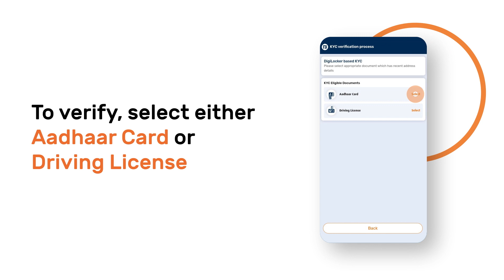How to change drawdown bank account for your Flexi Loan?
In this video, we'll walk you through the process of changing your drawdown bank account for your Flexi Loan from Bajaj Finance. Whether you're looking to update your bank details or switch to a new account, we've got you covered. Follow these simple steps to ensure a smooth transition.